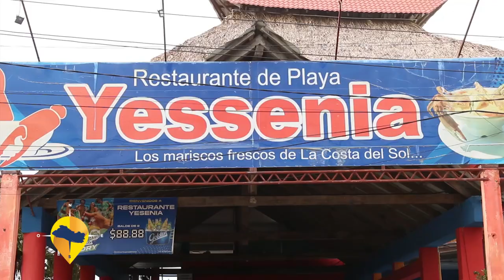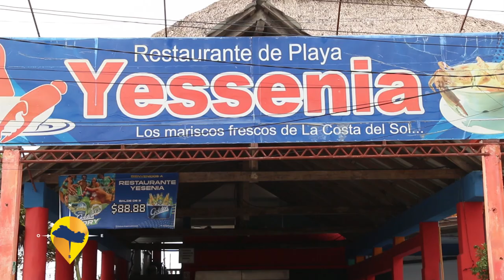ESTE ES EL SALVADOR- RESTAURANTE YESSENIA